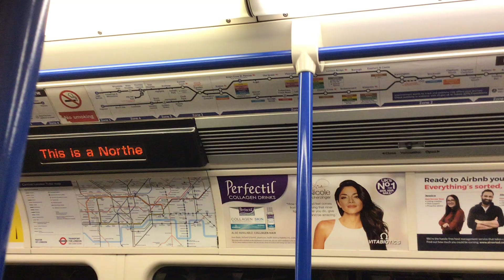Entertainment On The Northern Line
This Was Apart Of My Trip To London  ( This Was Between Kings Cross St. Pancras And Angel )